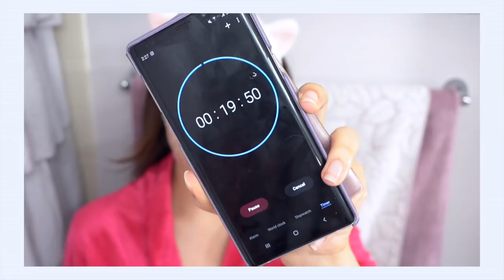Stop Making These 5 Skincare Mistakes in 2020!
Happy New Year! I'm so excited for the year ahead and so grateful for the year past! Today I want to share with you some skincare mistakes I think we've all made at one time or another. Skincare is all about trial and error, so sometimes we have to make a few mistakes in order to grow in our knowledge! Hopefully today's video serves as an a-ha moment or just a gentle reminder to be kind to your skin in 2020!

|| Links ||

*^Fragrance Free Eye Patches VT x BTS Cica Eye Gel Patch

*^Derma B Daily Moisture Body Lotion
Amazon - Scented
Amazon - Unscented

*My Skincare Organizer

|| Social ||

|| Schedule ||

|| Music ||

Public Domain Music by Chillhop:
Grandiose Soul - Masked Man

^Indicates item received as press sample